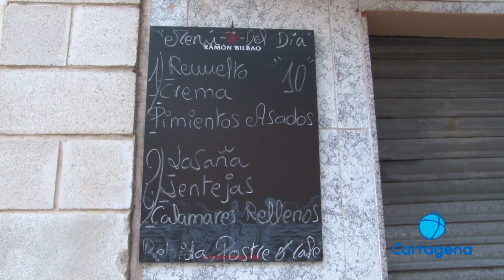Abren las terrazas al 75%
La mejora de la situación epidemiológica en Cartagena por lo que el Gobierno Regional permite la apertura de la hostelería sólo en terraza y al 75%